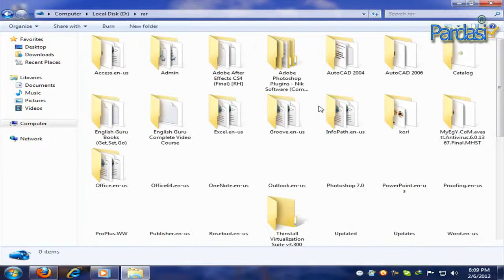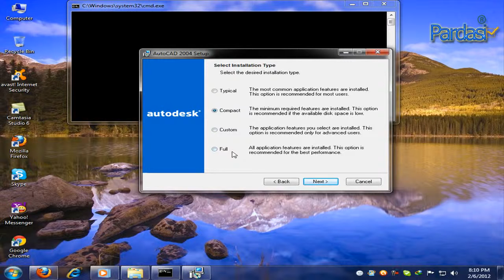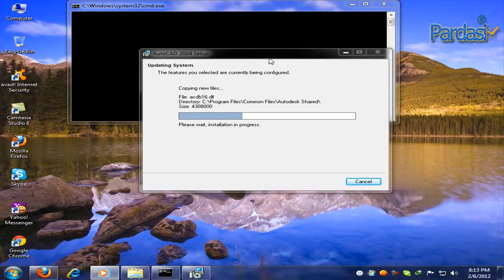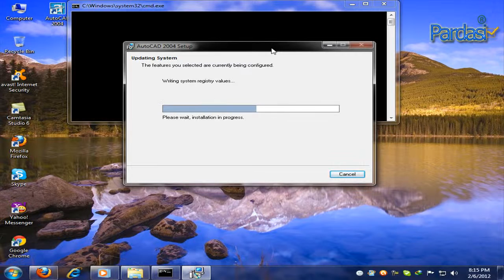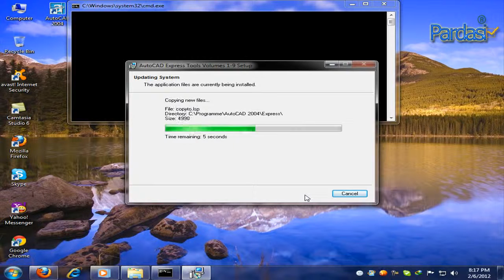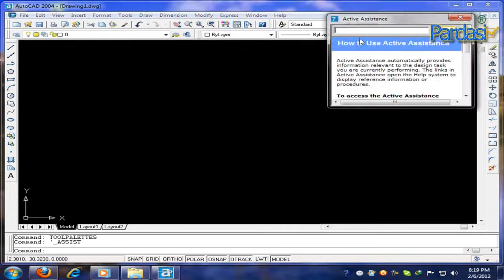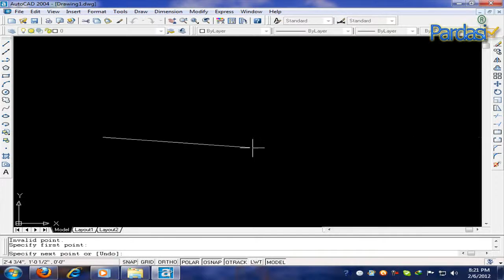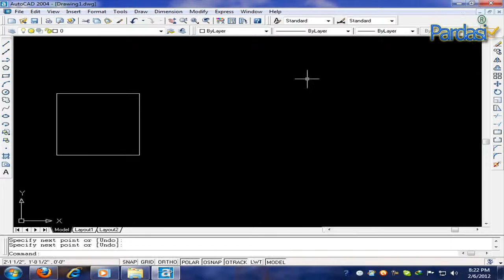Auto cad 2004 Complete Urdu Training Lesson 1